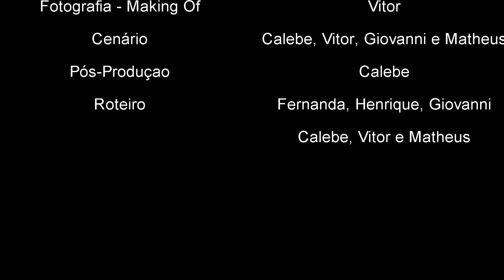Noite Feliz - Stop Motion - Trabalho de artes 2º EM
Trabalho de artes do 2º EM.
Gravado por: iPhone 4 e Sony Cyber-Shot DSC-W350
Editado: Sony Vegas PRO 9
Feito por: Calebe, Victor, Giovanni, Matheus, Henrique R. e Fernanda N.